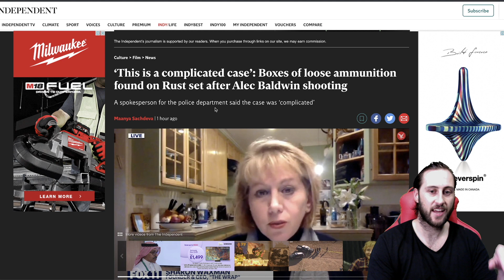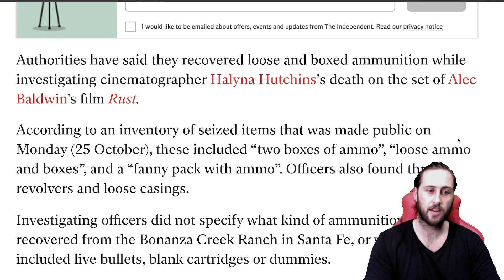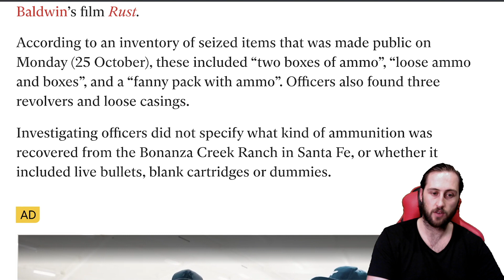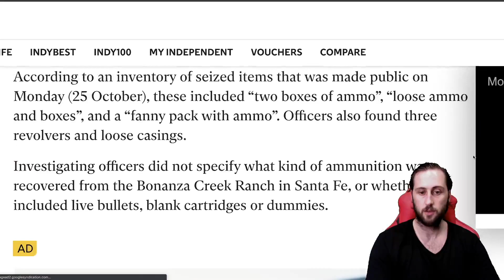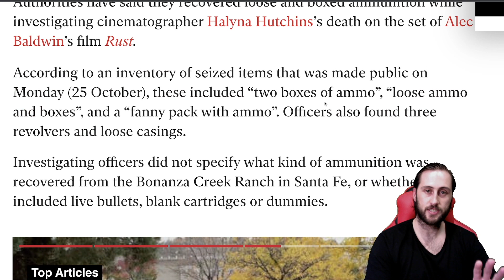Authorities Recover "Loose" Ammunition From RUST Set